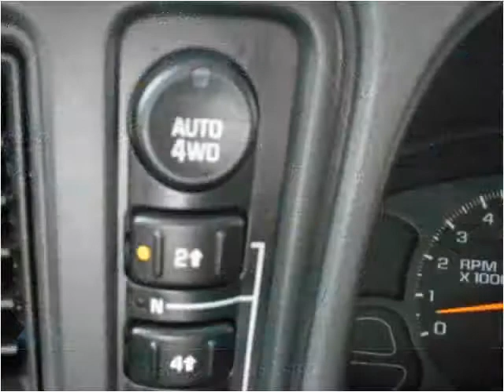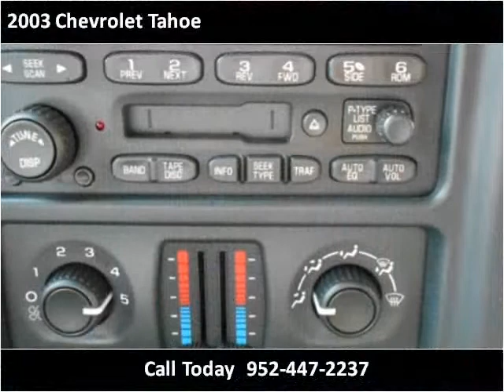2003 Chevrolet Tahoe Used Cars Prior Lake MN